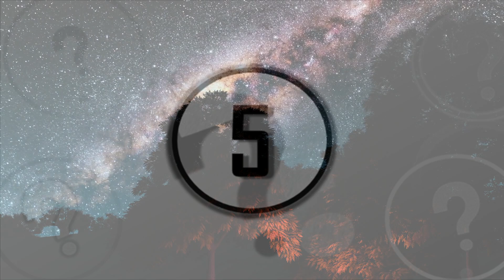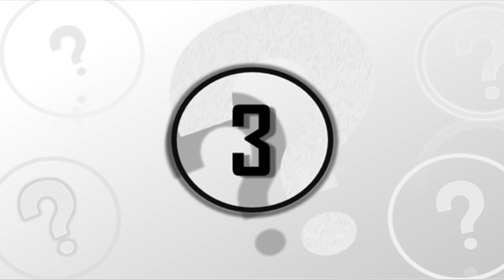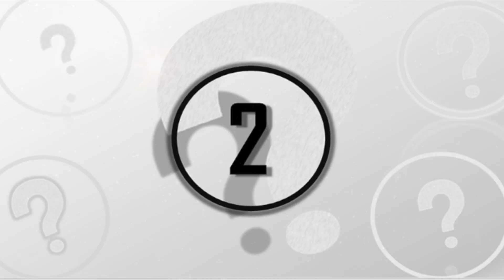5 Mysterious Interstellar Objects To Blow Your Mind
5 mysterious interstellar objects to blow your mind. In this video we take a look at these 5 mysterious interstellar objects to blow your mind.

Referred to by many as the last unexplored frontier is that of our observable universe and the many impossible to understand secrets that it seems to hold just outside of our grasp. Every now and then, it appears that astrophysicists uncover something strange and anomalous about our surrounding solar system that allows us a glimpse into the vast unknown of our universe.

So today, here at unexplained mysteries, we will be going over 5 recent mysterious interstellar objects that will blow your mind.